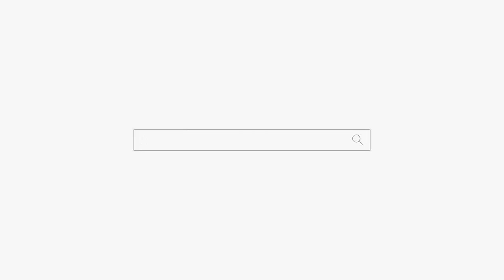여자의 몸 속에 7명의 귀신이?? "저도 알고 있어요" 용군TV 강남점집 서초점집 유명한점집 덕천암 석정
됩니다.